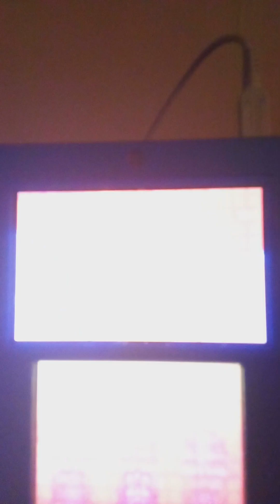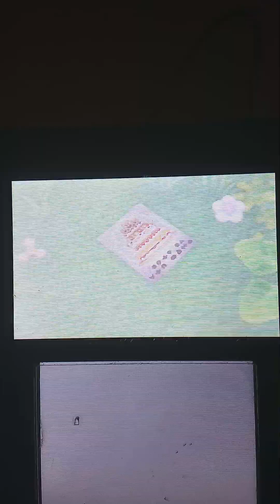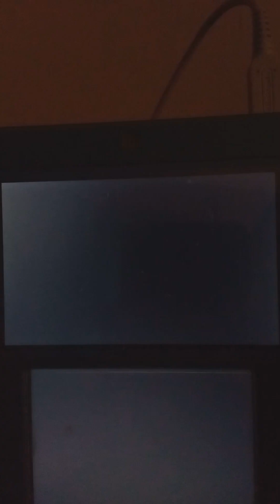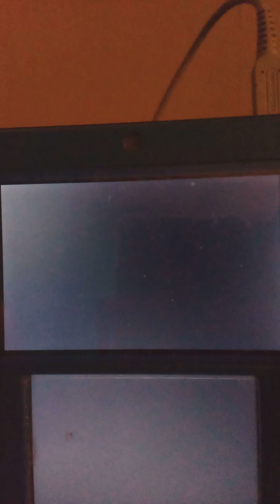Kirby Battle Royale Demo Story Mode Full Gameplay